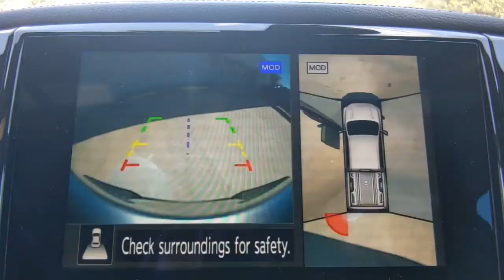2021 Nissan Titan Denton, Dallas, Fort Worth, Grapevine, Lewisville, Frisco, TX D10460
Pearl White New 2021 Nissan Titan available in Denton, Texas at Gunn Nissan Denton. Servicing the Dallas, Fort Worth, Grapevine, Lewisville, Frisco, TX area.
2021 Nissan Titan Platinum Reserve - Stock#: D10460 - VIN#: 1N6AA1ED5MN528416